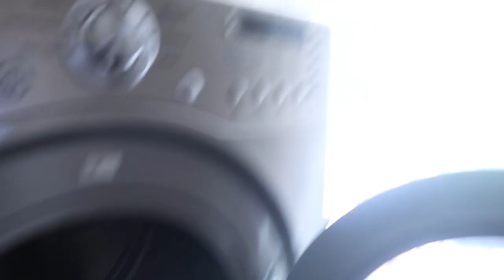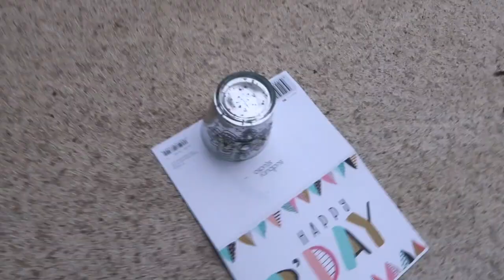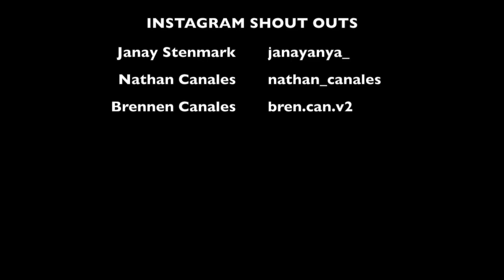MASSIVE MOTH ATTACKS GIRL | vlog #8